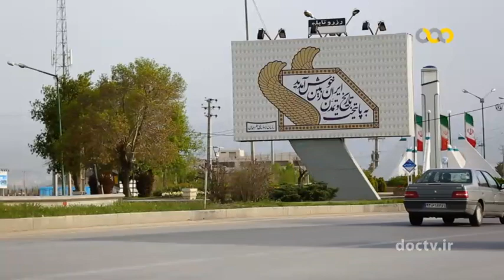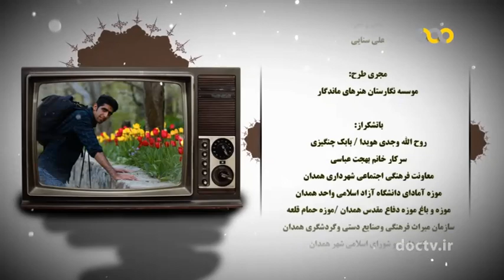همدان ۸ Hamadan IRAN